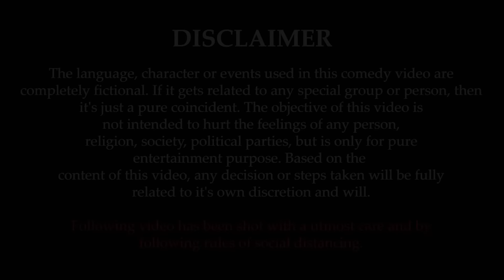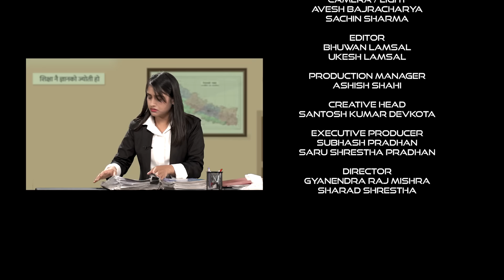Beta ta Beta Baaf re Baap 2 | Naatakai Ho | Lekhmani | Sita | Samana | Suyash | Episode 18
Naatakai Ho  is a brand new show by Nepgasm. The show presents stage drama, where  artist's perform comedy act on various situations.

Hope you guys like it. Please provide us the feedback  through the comment section .

If you have any concerns regarding the show please feel free to catch up with us through following links.

Media Partner
Khabar Hub

CAST
Lekhmani Trital
Sita Neupane
Samana Shrestha
Suyash Pradhan

PROJECT HEAD
Rupesh Shrestha

CAMERA / LIGHT
Avesh Bajracharya
Sachin Sharma

EDITOR
Bhuwan Lamsal
Ukesh Lamsal

PRODUCTION MANAGER
Ashish Shahi

EXECUTIVE PRODUCER
Subhash Pradhan

DIRECTOR
Gyanendra Raj Mishra
Sharad Shrestha